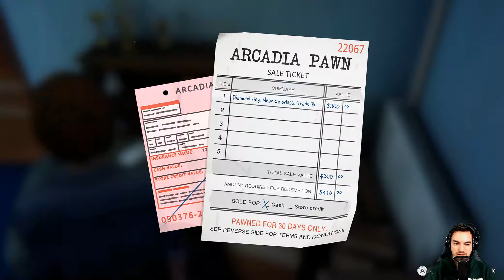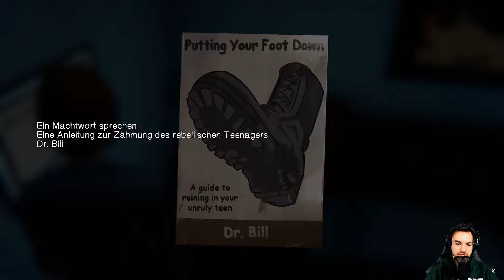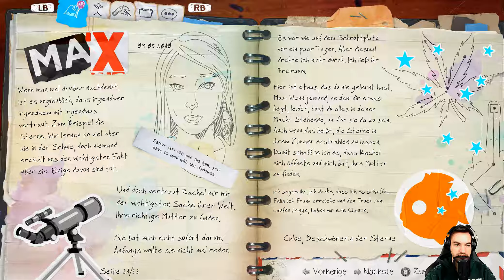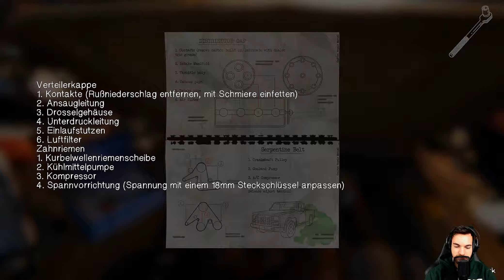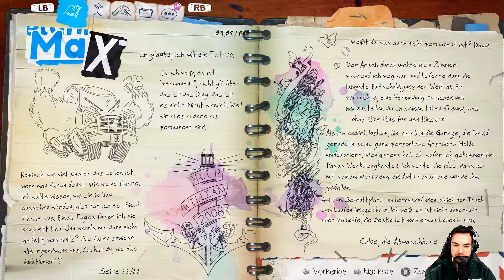Life is Strange Before the Storm Episode 3 🌌 Let's Play #03 Neuanfang - Deutsch German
Let's Play Life is Strange Episode 3 Before the Storm Gameplay german deutsch.

Wir haben mit Chloe gelacht, mit ihr geweint, mit ihr gestritten. Doch in Life is Strange standen vor allem Max und die Konsequenzen ihrer Fähigkeiten im Fokus. Life is Strange: Before the Storm macht Chloe zur Hauptdarstellerin und lässt uns miterleben, was drei Jahre zuvor in Arcadia Bay passiert ist. Dabei lässt uns schon die erste Episode "Erwacht" tief in den Alltag der rebellischen 16-Jährigen blicken.
Spiel: Life is Strange Before the Storm
Entwickler: Deck Nine Games
Publisher: Square Enix